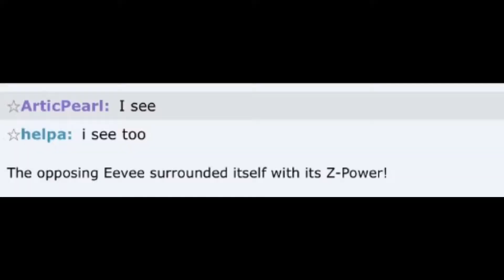Shiny Eevee Extreme Evoboost vs Normal Eevee Extreme Evoboost ?? | Pokémon Showdown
My Shiny Eevee Extreme Evoboost vs This other Pokémon players Eevee Extreme Evoboost in Pokémon Showdown

Eevee Pokémon Showdown Salty Sweeps

Go’s Park Theme Pokémon Let’s Go Pikachu and Let’s Go Eevee

Surf Theme Version 2 Pokémon Let’s Go Pikachu and Let’s Go Eevee

 Pokémon Sword and Shield Gym Leader Battle Theme

Pokémon Brilliant Diamond and Shining Pearl

Pearl/Piplup